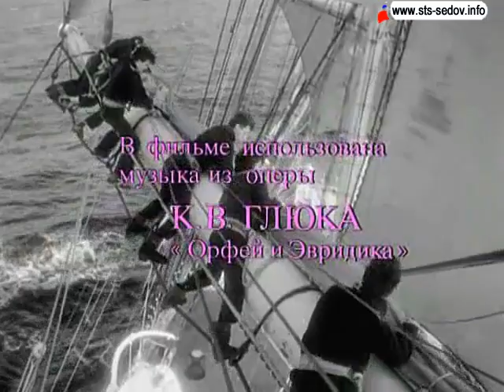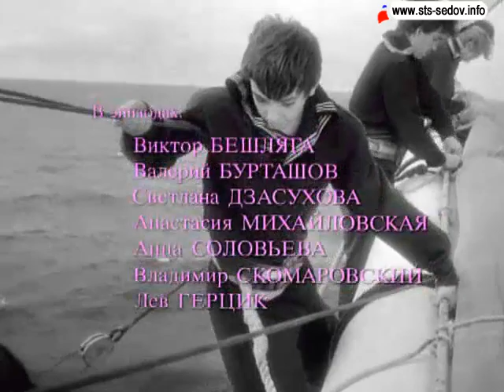Фильмография барка "Седов" - Filmography of barque "Sedov"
Фильмы в которых снимался барк "Седов" / "Sedov" filmed in the movies:
- "Софья Ковалевская" / "Sofia Kovalevskaya", 1985
- "Das Herz des Piraten" / "Сердце пирата" / "The heart of the pirates", 1988
- "Черная роза - эмблема печали, красная роза - эмблема любви" / "Black rose - emblem of sorrow, Red rose - emblem of love", 1989
- "Der Untergang der Pamir" / "Трагедия Памира" / "The tragedy of the Pamir", 2006
Фильм "Трагедия Памира" снят по реальным событиям о барке такого же класса.
Примечательно, что барк "Седов" (тогда "Коммодор Йонсен") в 1937 тоже был в подобной ситуации как и "Памир" и уже подал сигнал SOS. Во время шторма из-за смещения груза в трюмах крен достиг 50 градусов, ноки уже чиркали по поверхности воды. В жилых помещениях левого борта воды было по грудь, лишь самоотверженная борьба экипажа и курсантов за спасение судна позволила "Коммодору Йонсену" остаться на плаву. Эпизод удаления аппендицита на борту судна тоже был в истории "Седова" в 1954 году. За штурвал были поставлены самые опытные рулевые, чтобы минимизировать качку и обеспечить плавный ход, судно было развернуто на обратный курс и прямо на борту была успешно проведена операция.
The film "The Tragedy of the Pamir" based on the true story of the barge in the same class.
Barque "Sedov" (then "Kommodore Johnsen") in 1937, was also in the same situation as the "Pamir" and has already signaled SOS. The storm moved into the holds of cargo and roll reached 50 degrees. In accommodation of the left side  - the water was up to  chest, but the struggle of the crew and cadets for the salvage of the vessel allowed the "Commodore Johnsen" stay afloat. Episode appendicitis on board was also in the history of "Sedov" in 1954. Were placed at the wheel the most experienced helmsmen to minimize pitching and provide a smooth ride. On board was successfully done by medical operations.